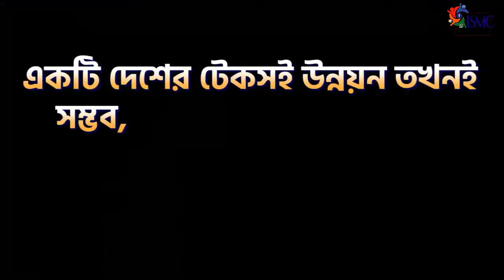দক্ষিণাঞ্চলে শিক্ষা ব্যবস্থার উন্নয়নে শেখ হাসিনা সরকারের সাফল্য অর্জন